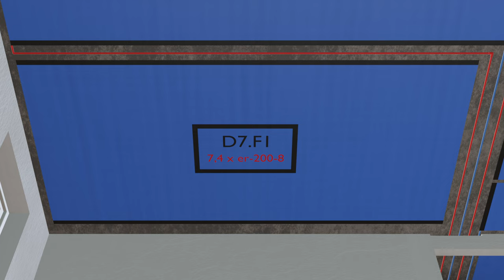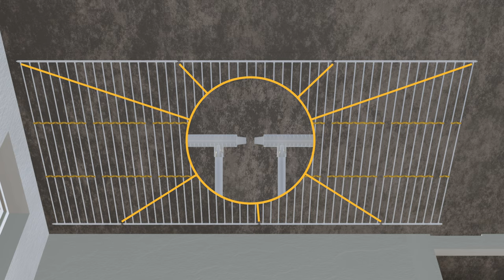Selbsteinbau egger Deckenheizung & Kühldecke Trockenbau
Du willst die egger Deckenheizung & Kühldecke im Trockenbau bei deiner Decke selbst einbauen? Dann hast du das richtige Montagevideo gefunden!
Hier im Video erfährst du, welche Schritte umzusetzen sind für einen erfolgreichen Selbsteinbau.

00:00 benötigtes Werkzeug & Materialien
00:28 Feld positionieren
00:55 Feld befestigen
02:24 Feldabschnitte
02:54 Heizkreis herstellen
04:03 Deckenaufbau

Du hättest gerne weitere Beratung? Dann klicke auf den Link und melde dich zum Flächenheizung Beratungsgespräch an

In unserem Kanal findest du Know-how zum egger System und wie du es als Privater oder Gewerbetreibender in deinen Projekten einsetzen kannst. Wir wollen dich inspirieren, mit unserer Selbsteinbau Anleitung deine eigenen Vorhaben zu realisieren und dabei von den einschlägigen Vorteilen zu profitieren:
- Heizen und Kühlen in einem System
- Gleichmäßige Temperatur
- Niedrige Energie- und Anschaffungskosten
- Montagekosten sparen durch Selbsteinbau!

 ▬ So erreichst du uns direkt ▬▬▬▬▬▬▬▬▬▬▬